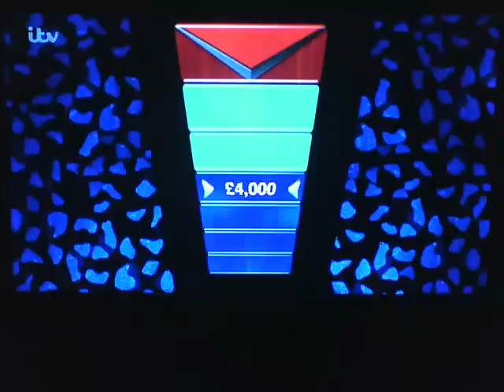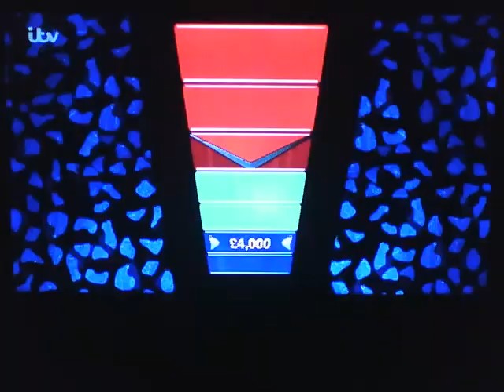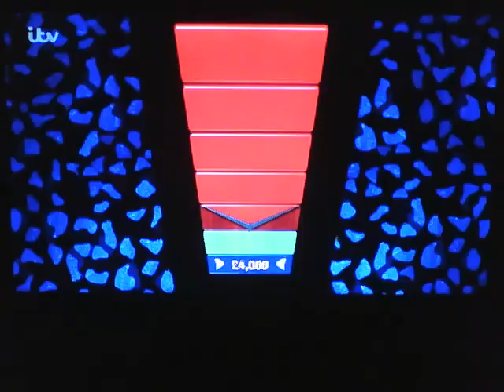Penny Grice-Whittaker vs Paul Sinha on the Chase. (Part 2)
First Broadcast 8th October 2021.
(The last video to be uploaded on this channel in 2021.)